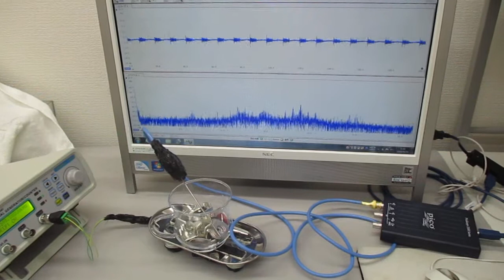超音波振動の相互作用（共振・非線形現象）を発振制御する実験